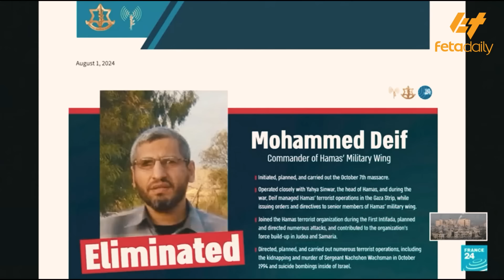Ethiopia - እስራኤልግድያውን ዛሬም ደገመችው፤ ወታደራዊ አዛዡ ተሰዋ!